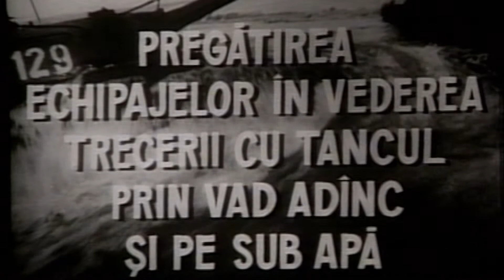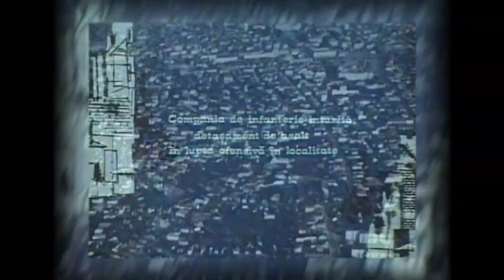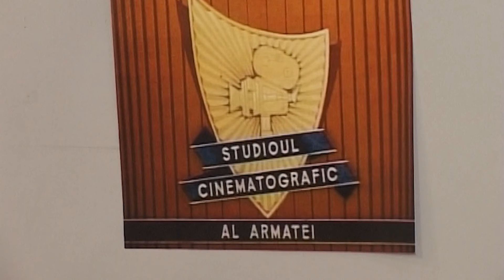Asaltul Prag și poartă